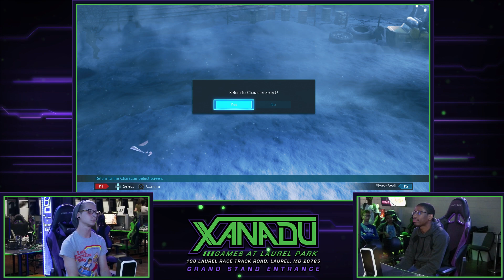F@X 310 Tekken 7 - Ghostdive (Kazumi) Vs. Victim_of_Ritual (Nina) - T7 Winners Finals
Xanadu Games At Laurel Park
198 Laurel Race Track Rd.